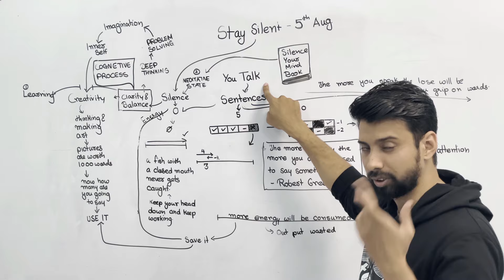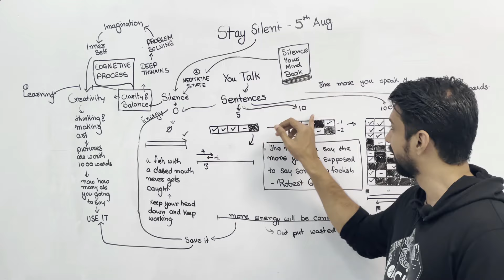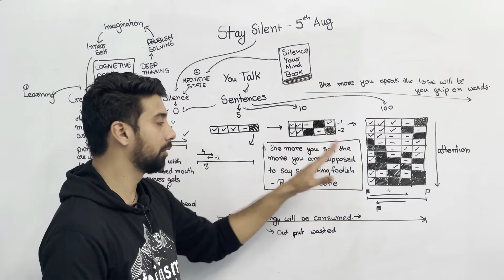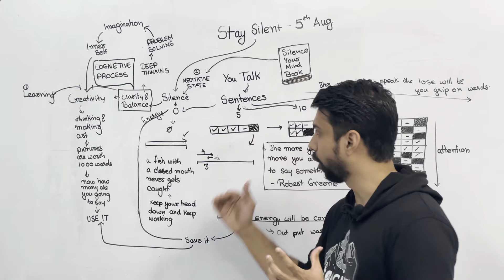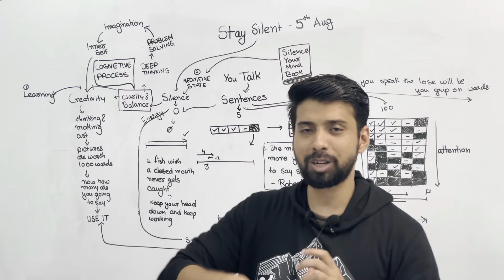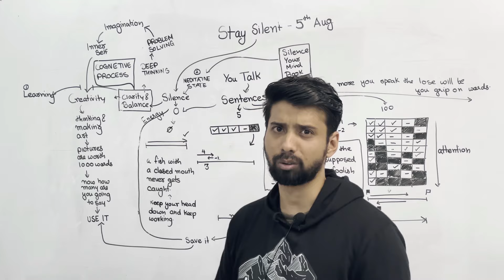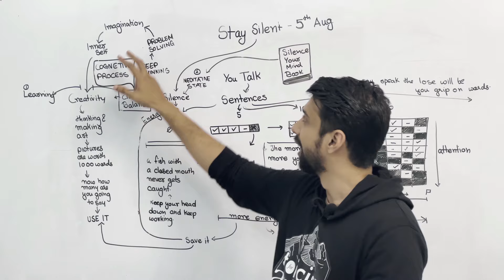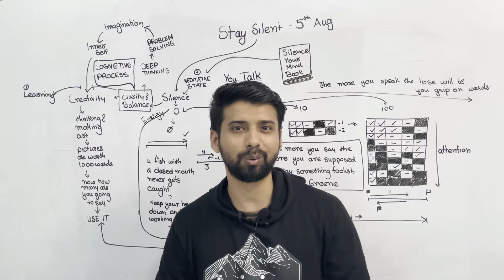Aug 5th : How to keep Silent (tell this to your mind)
"Silence is a lesson learned from the many sufferings of life."
—Seneca, Thyestes, 309

Recall the last time you said something that you regretted, something that came back to bite you. Why did you say it? Chances are you didn’t need to, but you thought doing so would make you look smart, cool, or part of the group.

“The more you say,” Robert Greene has written, “the more likely you are to say something foolish.” Additionally, the more you say, the more likely you are to miss opportunities, ignore feedback, and cause yourself suffering.

The inexperienced and fearful talk to reassure themselves. The ability to listen, to deliberately keep out of a conversation and subsist without its validation, is rare. Silence is a way to build strength and self-sufficiency.

Practicing silence can prevent us from saying things we might later regret. It allows us to listen more and speak less, leading to better understanding and stronger relationships. By embracing silence, we can avoid unnecessary suffering and build inner resilience.

Explore the power of silence and self-control with insights from Stoicism, Robert Greene, and more. Discover the benefits of listening, self-sufficiency, and inner strength for personal growth and resilience. Learn about mindful speech, communication skills, and life lessons that lead to self-improvement and mental toughness. Enhance your emotional intelligence, mindfulness, and philosophy with self-awareness and self-discipline. Understand the importance of learning from mistakes and the principles of stoic philosophy. Embrace the power of silence, thoughtful speech, and quiet strength to improve relationships and foster personal development.